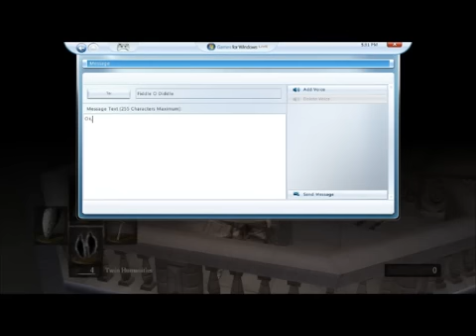Lapin Returns To Dark Souls Part 33 I Dont Know His Move Set